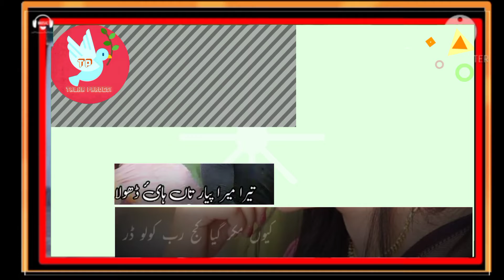newsaraiki-stutas#whatsAppStutas#status#like#New#greenscreen#Dohra/poetry#Talha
shafaullah khan rokhri new saraiki stutas whatsAppStutas status greenscreen Dohra poetry Talha Mix song khan song newsaraiki-stutas#whatsAppStutas#status#like#New#greenscreen#Dohra/poetry#Talha#zeeshan#khan#song#newsaraiki-stutas#whatsAppStutas#status#like#New#greenscreen#Dohra/poetry#Talha#newsariki_-stutas#whatsappstatues#like#New sariki what's app stutas#greenscreen#newsariki#statues#newgreenscreen#Dohra#poetry#greenstatus#newgreengreenscreenstats